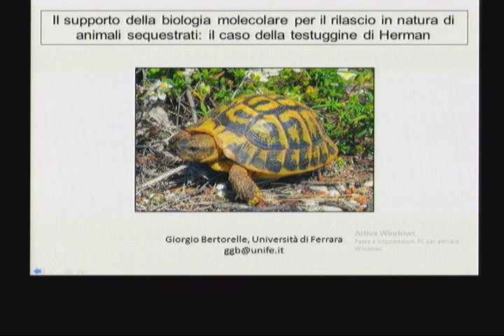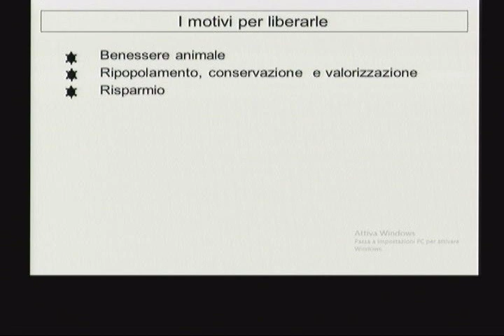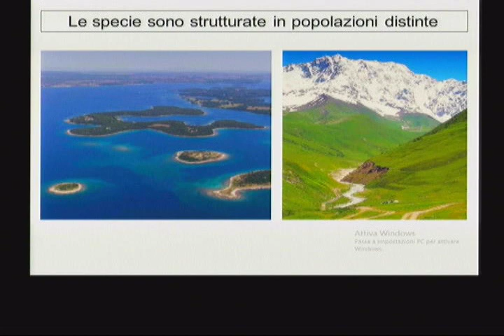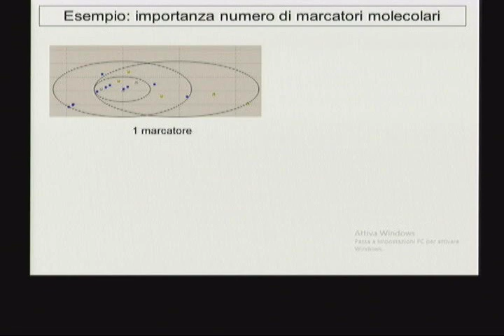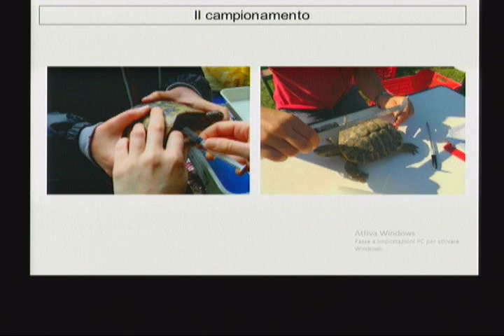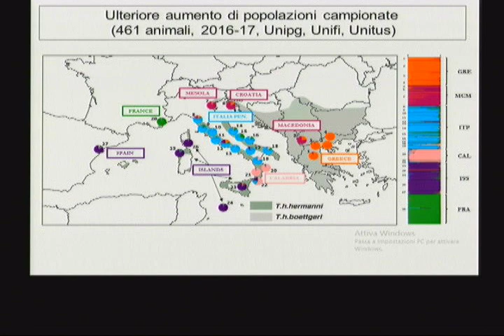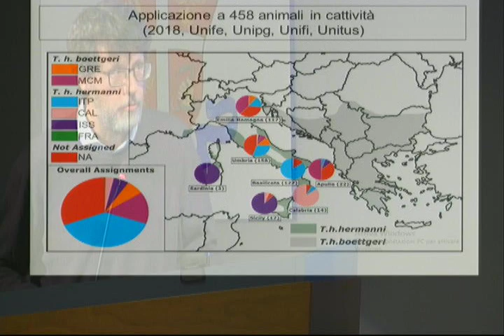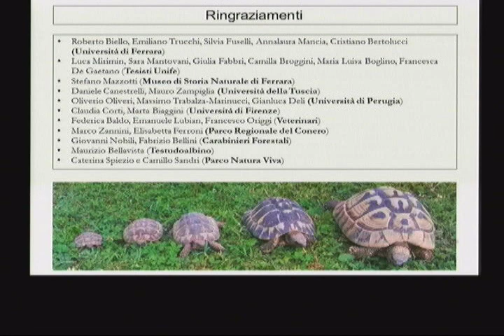Giorgio Bertorelle (Università Ferrara)